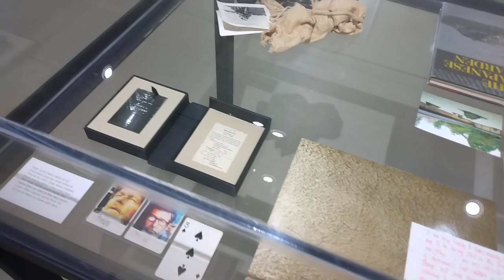John Cage artist conk mushroom notes super cool exhibit bronze rocks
John Cage amazing artist I believe most of these came from Tampa beautiful exhibit in the museum of contemporary art downtown Jacksonville definitely worth checking out hearing the music enjoying the vibes hopefully you have it to yourself like I did